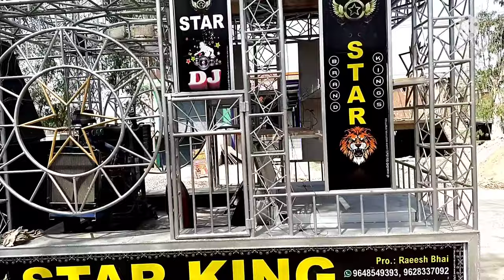Dj ke liye gadi banwayen | डी जे ट्रस बनवाएं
Hi friends
I am pavan yadav.Welcome to our You Tube channel All Dj Support.
Es channel me dj , dj oprating , amplifier reparing, speaker reparing, best speaker for dj and live programe, best amplifier for dj and live programe, best audio mixer for dj and live programe, dj mixing, music production and all electronic knowledge se related video diye jate hain.

Es video me runnig dj ke liye dj loder ko banwane ke visay me bataya gaya hai.

Pavan Yadav
From- Fatehpur, Uttar pradesh-India.